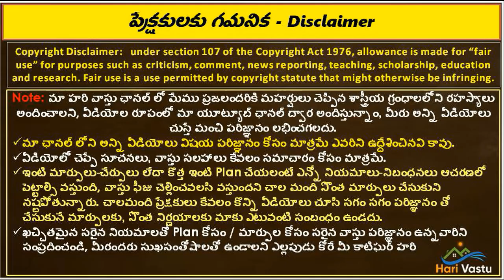Amalapuram West Facing House Ancient house | hari vastu | house tour | manduva illu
ancient vastu house west facing house in telugu
vastu prakaram illu
padamara facing house manduva illu
manduva logili